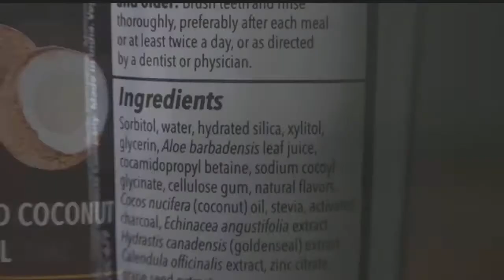NBC2 Investigates: Is charcoal toothpaste safe or effective?